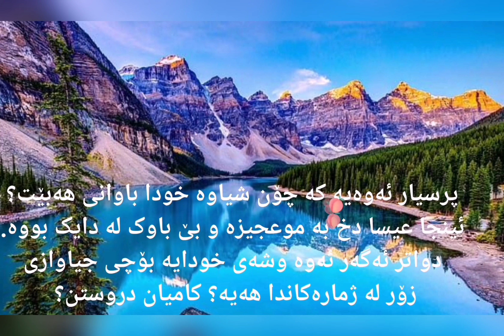ئایا عیسا د خ خودا بوو ؟ بەشی ٢٠